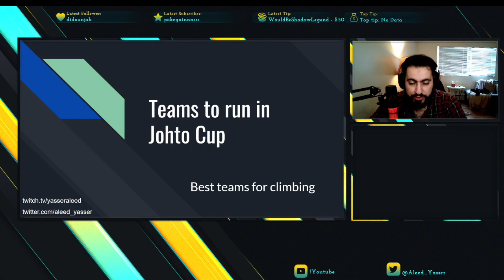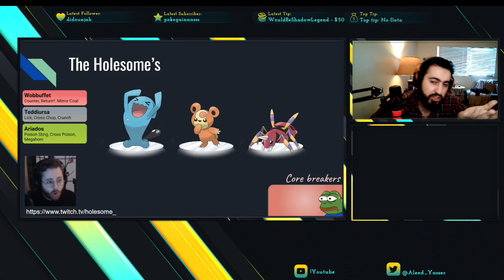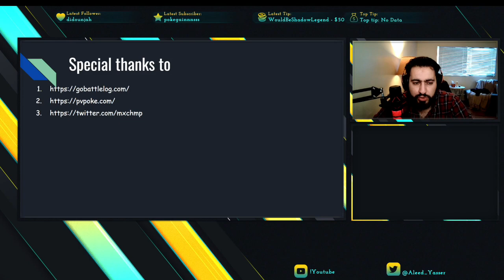JOHTO CUP TOP TEAMS TO CLIMB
I hope everyone enjoys the battles, and for more actions using this team please check my live stream on twitch:

00:00 into
00:15 Main mons
02:20 Anti-meta mons
04:50 Spicy mons
06:35 BBML teams
10:43 Anti meta teams
13:35 Copium teams
14:40 Degen teams
18:00 Special thanks

Shout out to Mys on Twitter for helping me with designing the slides, make sure to give her a follow on Twitter at: